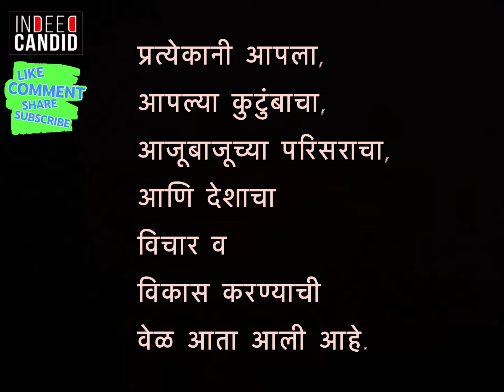It’s high time, we should start following RULES ! - candid thoughts by Shashank